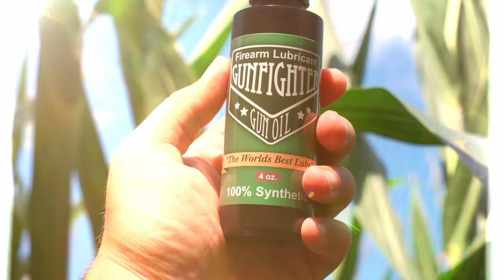Blocking a Punch with Rolles Gracie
How to stop a haymaker punch with BJJ 4th Degree Black Belt Rolles Gracie from New Jersey. Rolles is a former MMA fighter and pro wrestler.